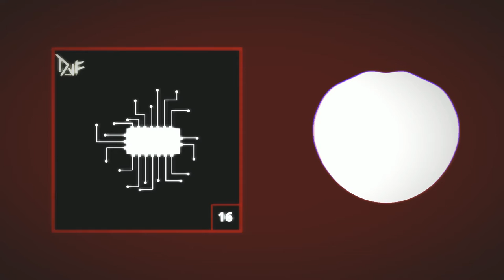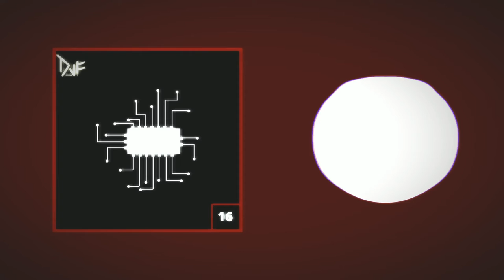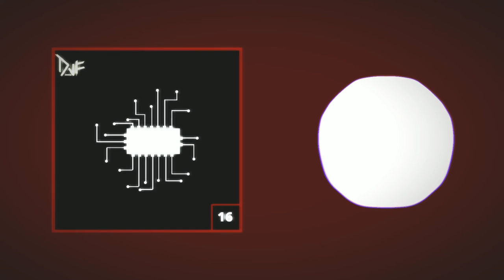Unstable (Official Visualizer)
Hello guys, after two weeks I finally come up with a new visualizer from my latest music "Unstable". I use a LOT of Cymatic samples, Glitchy samples, and my own samples, also I use the one and only Vital Synthesizer. You could use this music with this credit: data_notfound - Unstable

Effect author credits:
"Stripe Peeks", author: Youlean

"Youlean Color Correction", author: Youlean